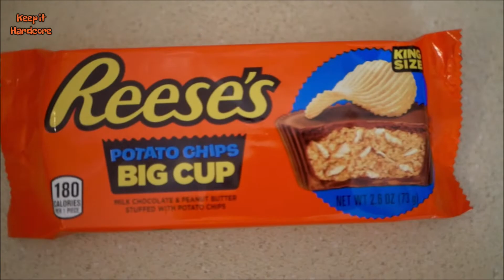Reese's Potato Chips Big Cup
Fueled by:
Sunkist, Death Wish coffee, & the passion to Keep It Hardcore!